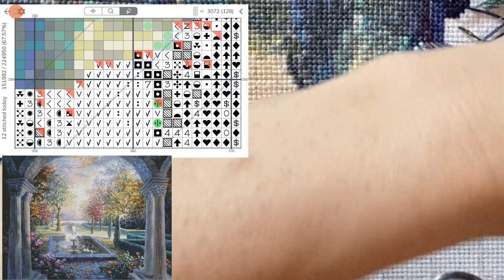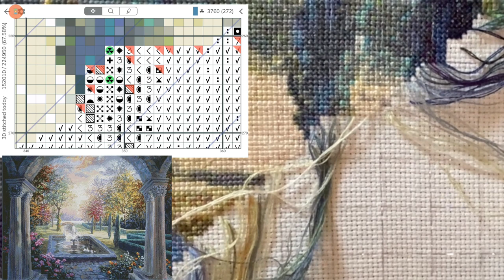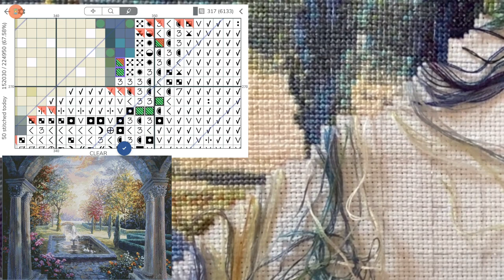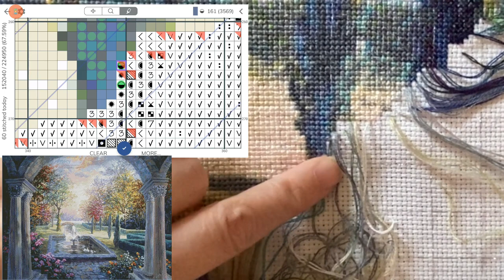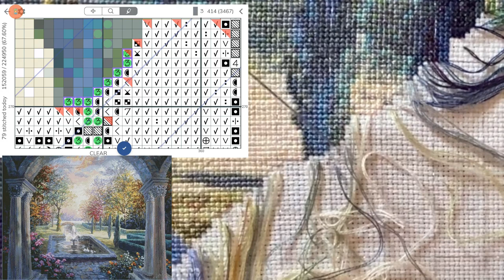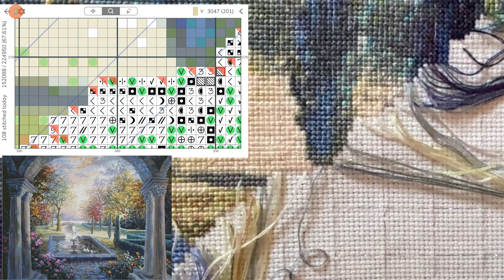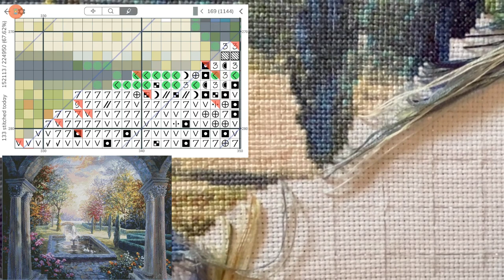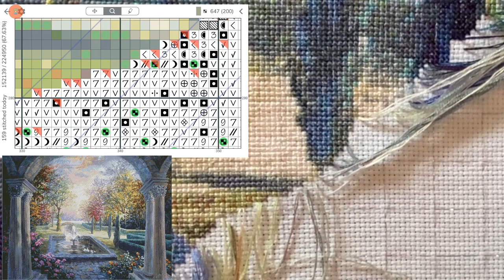Cross Stitch: Stitch With Me #66 (with talking)